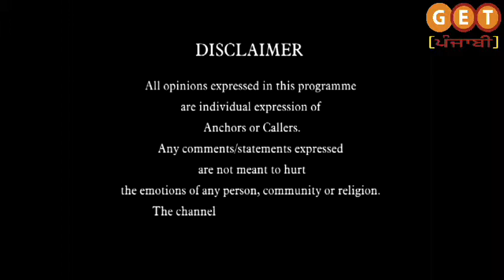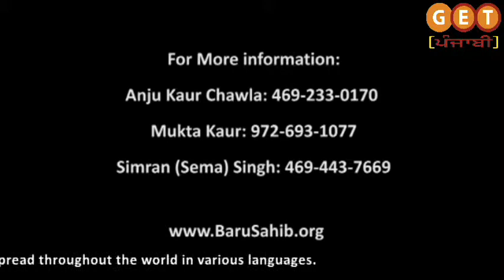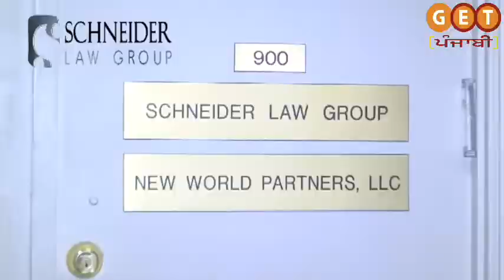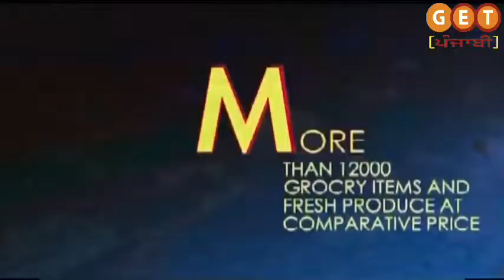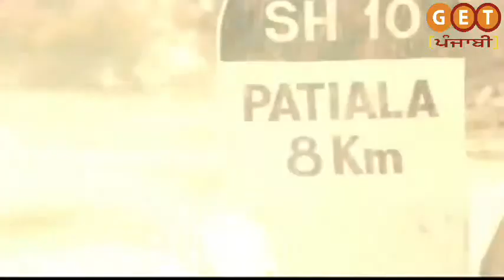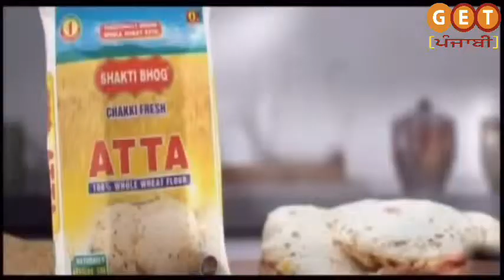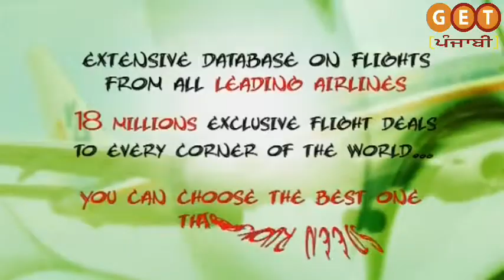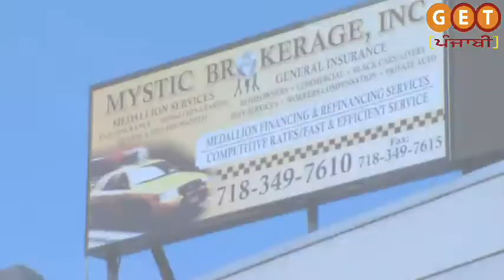Vichar Vitandra 4th Feb 1 PGM